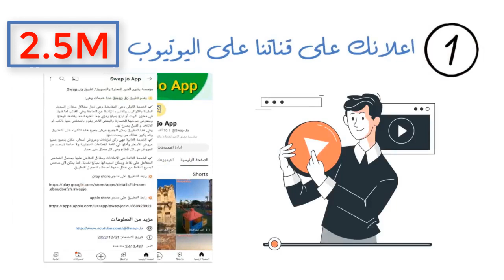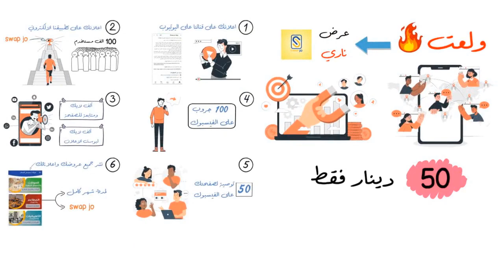أقوى وأضخم حملة تسويقية في الأردن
عرررض ناااري من سواب جو
 اقوى واضخم حملة اعلانية توصلك لملايين الزبائن الحقيقيين

يشمل العرض

✔️ بنحط اعلانك على قناتنا على اليوتيوب واللي عدد مشاهديها حوالي ٣ مليوون مشاهدة.
✔️ نشر اعلانك على تطبيقنا الالكتروني سواب جو واللي بحتل المركز الاول في الأردن ضمن اهم التطبيقات في مجال الاعمال وبستخدمه ما يقارب ال١٠٠ ألف مستخدم داخل الأردن.

✔️ ما لا يقل عن ١٠٠ مشاركة على ١٠٠ جروب على الفيسبوك.

✔️ ٥٠ توصية لصفحتك على الفيسبوك وتقييم ب٥ نجوووم.

✔️ وكمان نشر جميع عروضك واعلاناتك في ركن تنزيلات وعروض الاسعار في تطبيق سواب جو لمدة شهر كاااامل.

كل هاي المميزات ب٥٠ دينااار فقط

للحصول على العرض يرجى التواصل معنا على رقم 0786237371